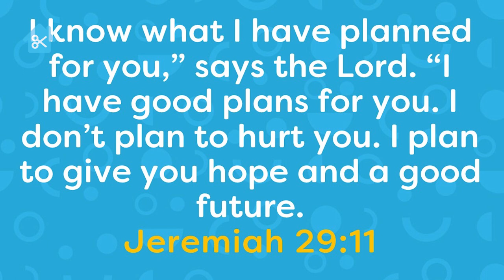Make & Pray – Football Game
In today's Make & Pray video, we show you how to make your own football game and we reflect on God's plan for us.

You will need:
* Cardboard
* Sellotape
* Pennies (2p)
* Blu tack/playdough
* Pens
* Lollipop Sticks
* Ruler